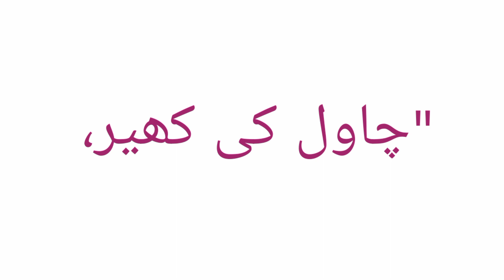12 Rabi-ul-Awal Special Recipe l Kheer Recipe l Rice Kheer l 12 Rabi-ul-Awal Niyaz wali Kheer Recipe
12 Rabi-ul-Awal Special Recipe l Kheer Recipe l Rice Kheer l 12 Rabi-ul-Awal Niyaz wali Kheer Recipe

perfect palate and styles,